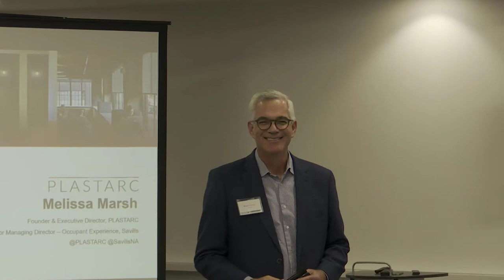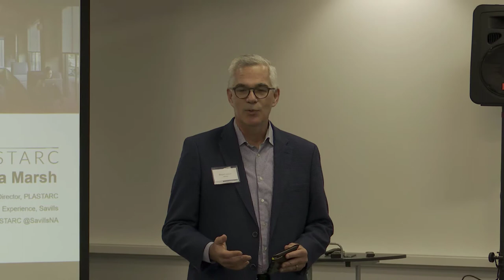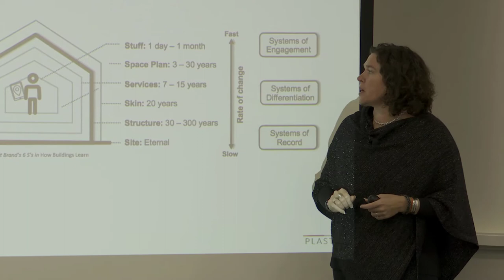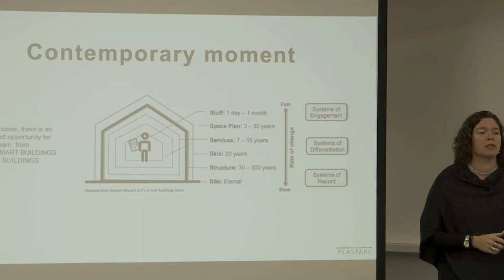2019 Hixson Thought Leadership Series Presentation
"Big Data, Little Data, and the Art of Interpretation" featuring Melissa Marsh from Plastarc with introduction from Hixson's Bryon Sutherly